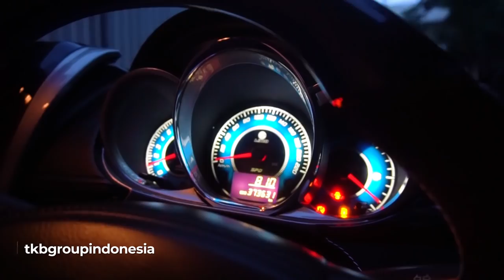Review Mobil X Taxi Ridwan Hanif - Modif Mobil Bekas Banjir